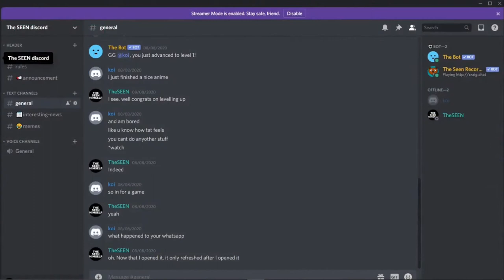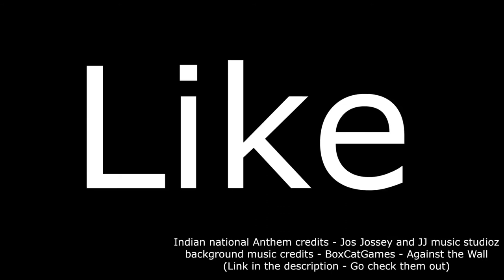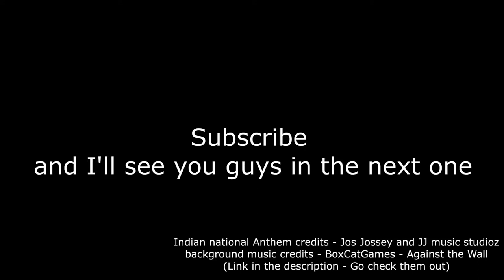Indian Independence. Victory over Japan Day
Shout out to Jos Jossey and JJ music studioz for the fantastic Indian national anthem cover ( youtube link)

August 15th, 2020. This day marks 73 years of independence in India (For Pakistan, it is 14th August) after the British colonial rule. How India, as a country, obliterated all the odds and became the global superpower.

We are also going to talk about Japan. On this same day, 75 years ago(August 15th, 1945), Japan surrendered to the US after the Hiroshima and Nagasaki incident.

Citation link (Japan marks 75 years since the end of WWII)